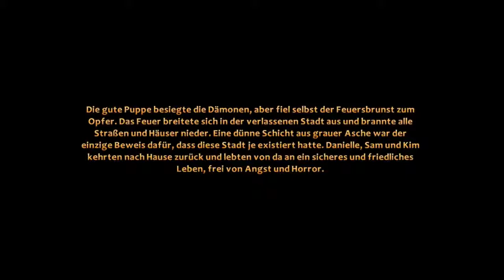Let's Play Stray Souls - Das Haus der Puppen Part 20 [German/Blind]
Wir haben es geschafft und es geht ohne Umschweife weiter zum Bonuskapitel. Was und dort wohl erwartet o.o?
Und warum geht der Text so schnell weg?...ah maaaan!